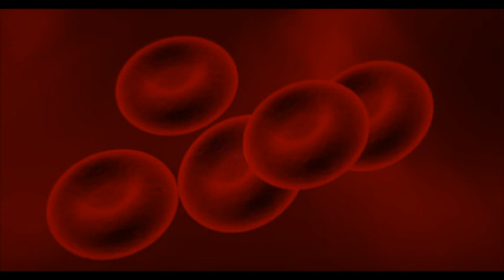الأمراض الغير مشخصة.. منها شيخوخة الدم و علاقتها بالسرطان مع الدكتور محمد الفايد